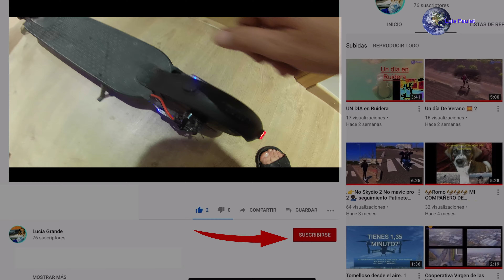Patinete Xiaomi Pro, instalar luces LED por 5 € 🇪🇸🆓5️⃣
Instalación rápida y fácil, de luces  LED en mi Patinete Xiaomi Pro ..

Tengo un regalo para ti: ¡Gana 25 € GRATIS abriendo tu cuenta en Bit2Me! 🤑

Haz tu primera compra con este enlace y recibirás 25 € de regalo. Así de fácil.

Bit2Me es la plataforma cripto más segura, fácil y completa para comprar Bitcoin y generar criptomonedas de forma pasiva. Regístrate antes de que se acabe la promo 👇️